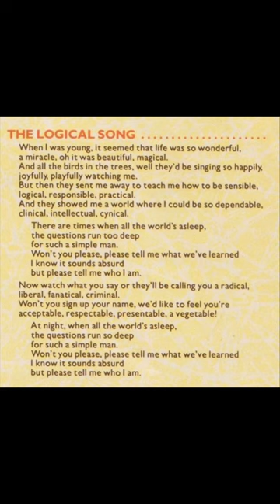Supertramp - The Logical Song.